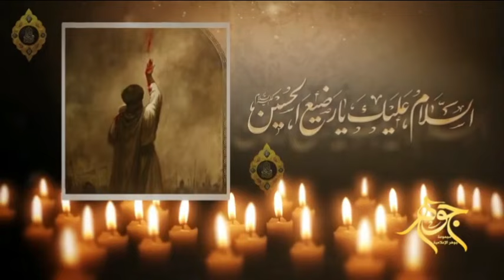الرضيع الذي بيده مفاتيح السماء (الحلقة 6) الرضيع حجة الله.. السيد هادي المدرسي